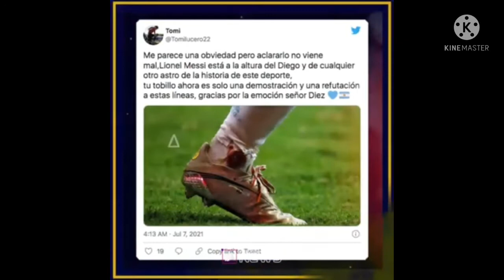মেসি রক্তাক্ত আর্জেন্টিনা//২০২১আর্জেন্টাইন ফুটবল টিম!!!